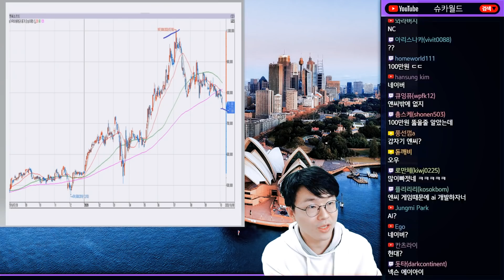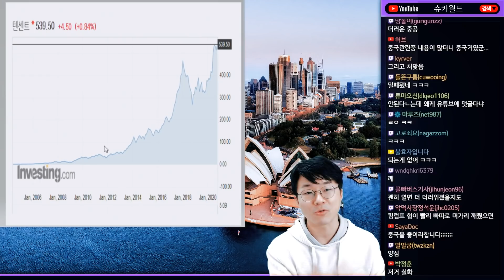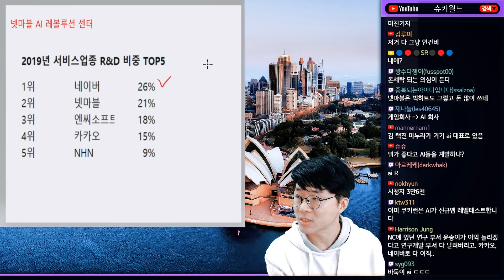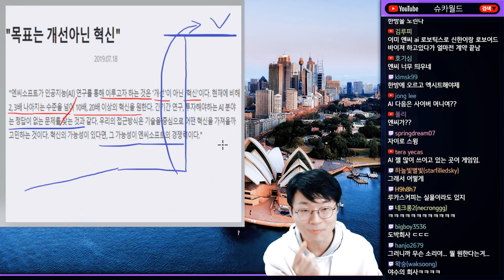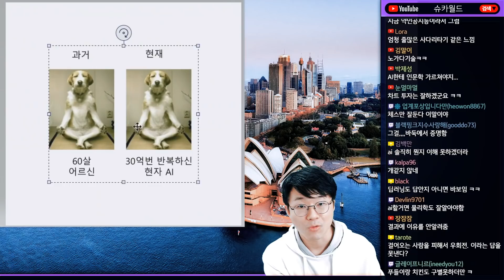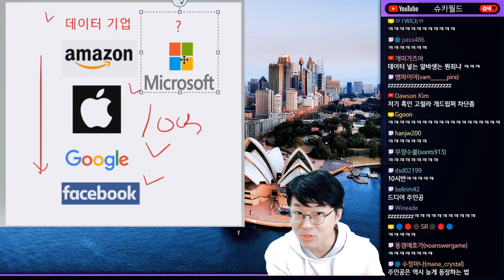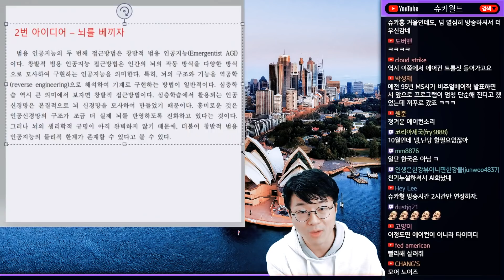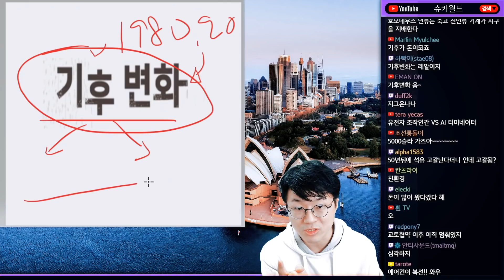AI 원천기술의 꿈, 눈부시게 찬란한 비전과 대한민국 게임사들의 도전